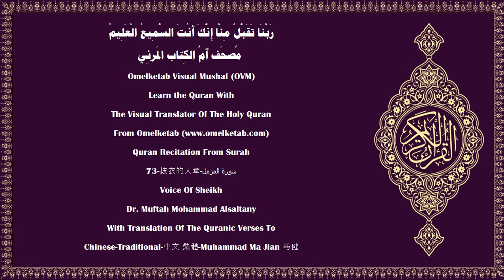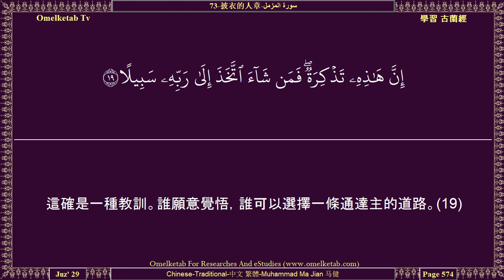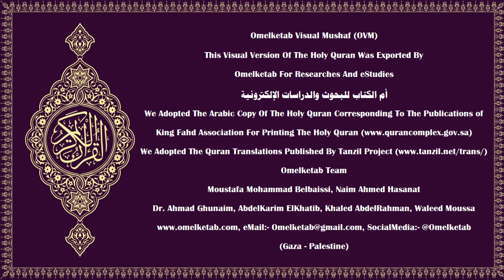73 披衣的人章 سورة المزمل Chinese Traditional 中文 繁體 Muhammad Ma Jian 马健 Alsaltany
73-披衣的人章-سورة المزمل-Chinese-Traditional-中文 繁體-Muhammad Ma Jian 马健-Alsaltany... [披衣的人啊！(1)你應當在夜間禮拜，除開不多的時間，(2)半夜或少一點，(3)或多一點。你應當諷誦《古蘭經》，(4)我必定以莊嚴的言辭授予你，(5)夜間的覺醒確是更適當的；夜間的諷誦確是更正確的。(6)你在白天忙於事務，(7)故你應當紀念你的主的尊名，你應當專心致志地敬事他。(8)他是東方和西方的主，除他之外，絕無應受崇拜的，故你應當以他為監護者。(9)你應當忍受他們所說的讕言，而溫和地退避他們。(10)你讓我處治享受安樂而否認真理的人們吧！你稍稍地寬待他們吧！(11)我那裡確有沉重的鐐和強烈的火，(12)有噎人的食物，和痛苦的刑罰。(13)在那日，天地和山巒都要震動，而山巒將要變成一堆散沙。(14)]

Surah Name:- 73-披衣的人章-سورة المزمل-ALMuzzammil[The Enshrouded One]